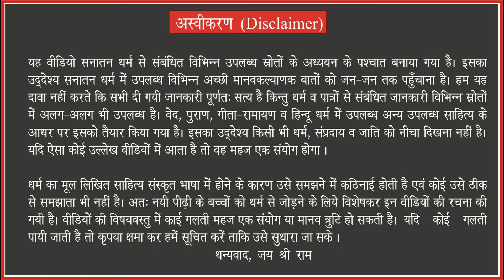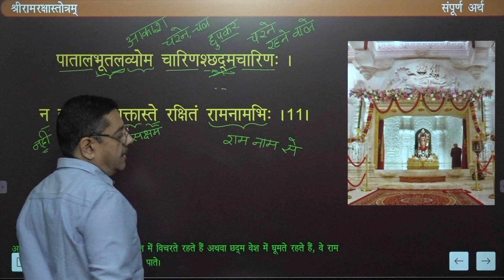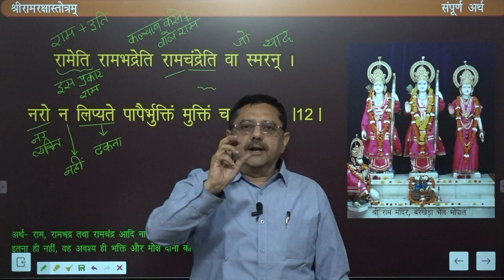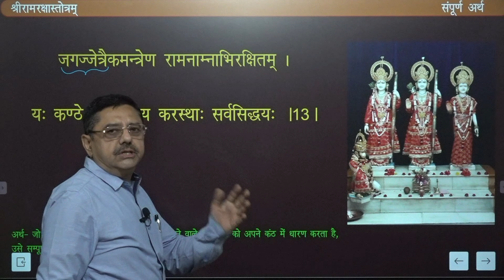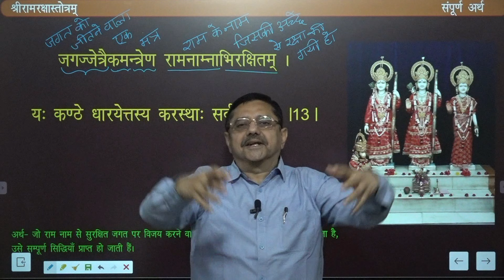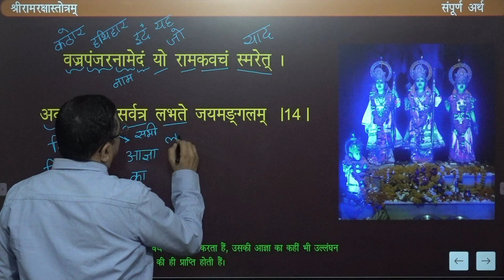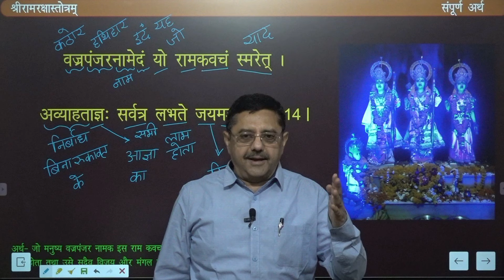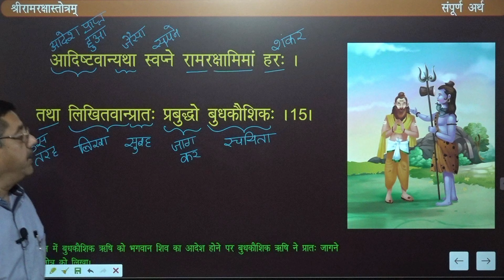Ram Raksha Stotram Full Meaning Part 4 I रामरक्षास्तोत्रम सम्पूर्ण अर्थ भाग 4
4. मंगल भवन अमंगल हारी । द्रवहु सो दसरथ अजिर बिहारी ।।

9. रामरक्षा स्तोत्रम का सम्पूर्ण अर्थ -

धन्यवाद
Dr. (Er.) Alok Gupta, Mob. No. 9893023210, 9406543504.